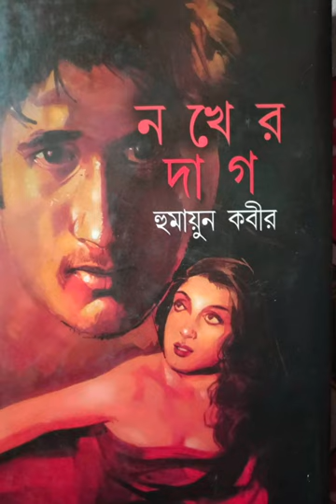নখের দাগ - হুমায়ুন কবীর 📚 Nakher Dag - Humayun Kabir 📖 পাঠ প্রতিক্রিয়া 📚 Book Review